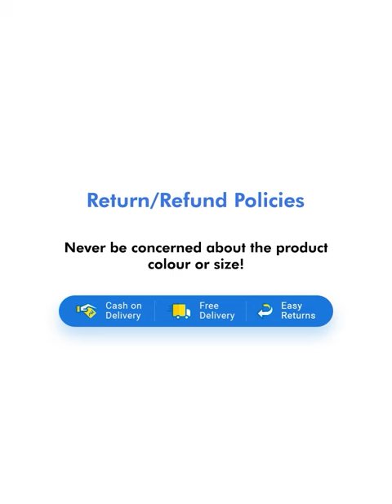HRX by Hrithik Roshan SWIFT RUN Men's Casuals